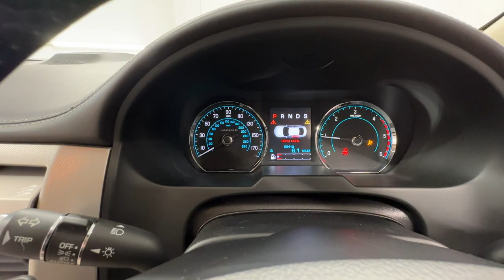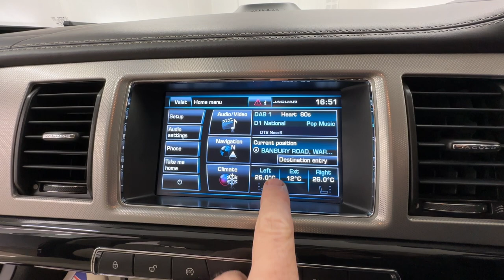Country Car Barford Warwickshire Jaguar XF R Sport For Sale